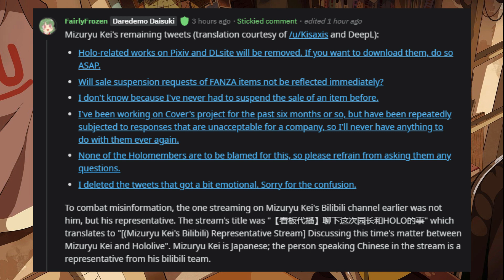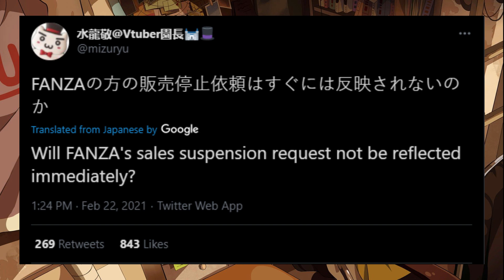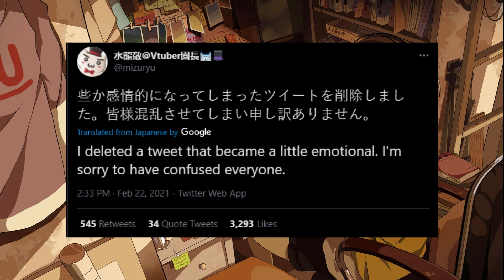HOLOLIVE ALTERNATIVE ARTIST QUITS Mizuryu Kei leaves Cover Corp over unacceptable response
Mizuryu Kei who was working on the planning for hololive alternative for 6 months has quit the project and vows to never work with Cover Corp/ Hololive ever again because of how unprofessional they are.